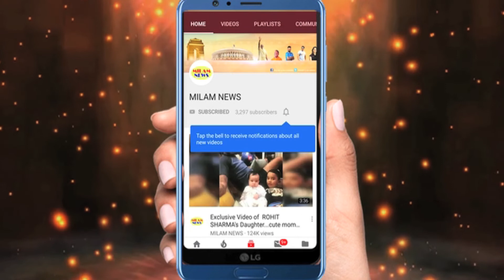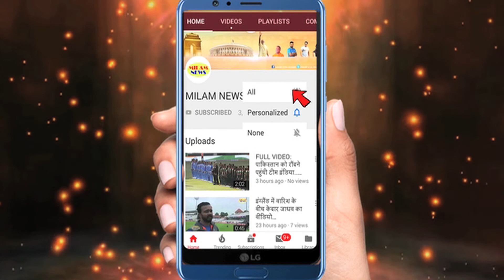Kareena-Saif के रिश्तें का 13 साल बाद खुला राज, करीना बोली-पर्सनल लाइफ हैंडल करना मुश्किल...